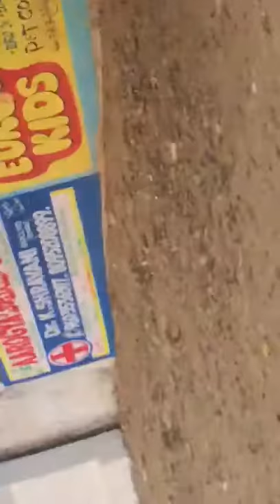Petrol pump blast cherlapally - Live Video